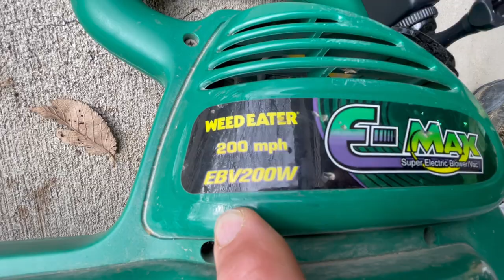WEED EATER E- MAX Leaf Blower EBV200W